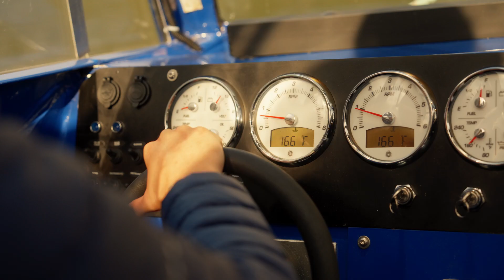Fiordland Outdoors Great Walks Transport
Fiordland Great Walks transport experts - from boats, buses, planes and car relocations we can get you to your adventure and back stress-free.